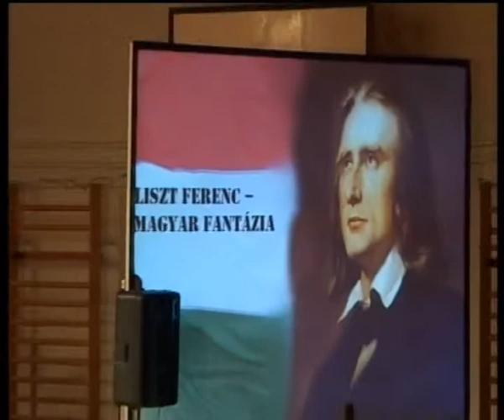Liszt Ferenc - Magyar Fantázia --- 2012 újévi koncert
szóló: Hirschberg Henrik